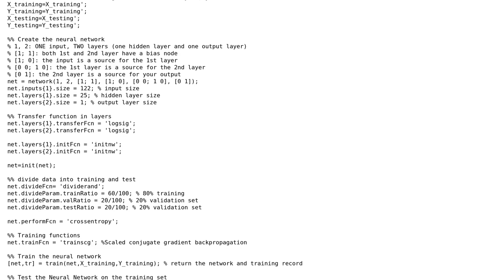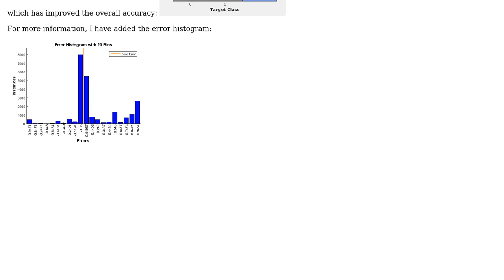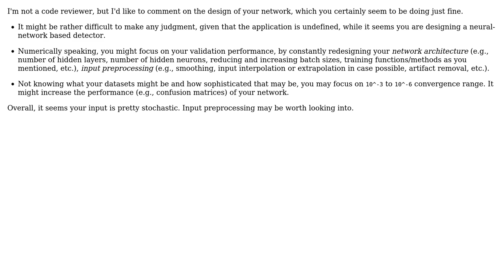Code Review: Artificial Neural Network Classifier in Matlab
With thanks & praise to God, and with thanks to the many people who have made this project possible! | Content (except music & images) licensed under CC BY-SA | Music | Images & others | With thanks to user U. User user Jamal user Emma and the Stack Exchange Network Trademarks are property of their respective owners. You are responsible for your own actions.